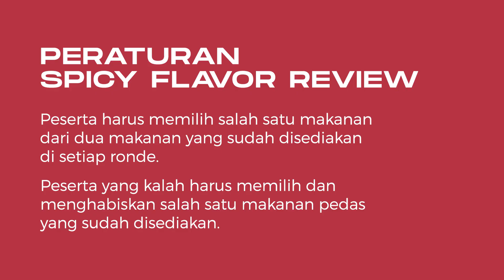Food Review with ULTRA - Series of Spicy Flavor: Don’t Judge a Food By It’s Color!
It’s Food review with ULTRA time! Ada 10 makanan yang akan kita review kali ini, tapi hati-hati yaaa karena ada 5 makanan yang akan memberikan sensasi pedas.

Untungnya ada UltraMilk, pedas hilang seketika!